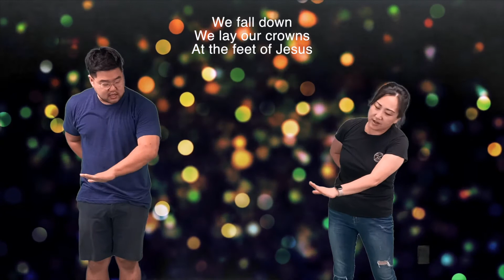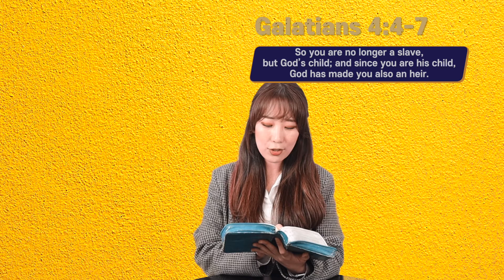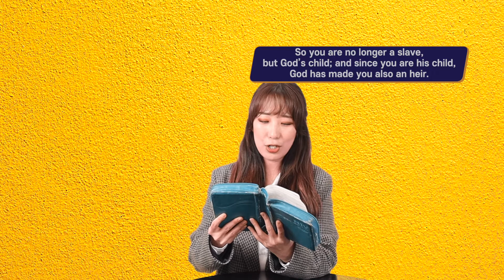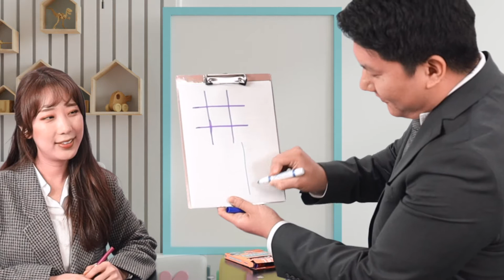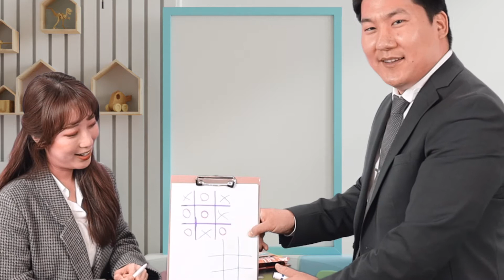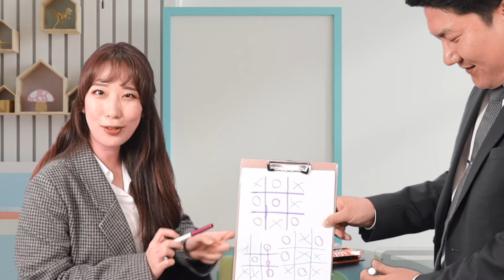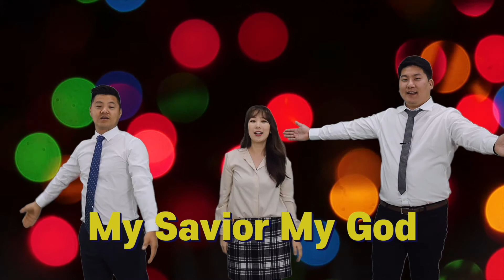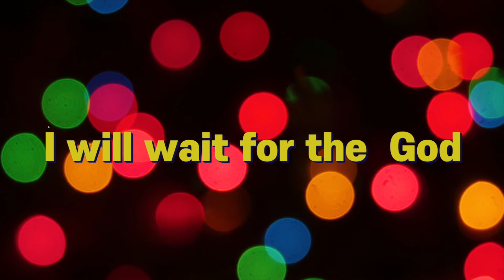[GEM1_LovelyGEMS] 12.30.2020 l Galatians 4:4-7 l Wednesday Serviceㅣ GCJC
Bible Verse: Galatians 4:4-7

"Glory Church of Jesus Christ"
License # 11289608
Streaming # 20507601